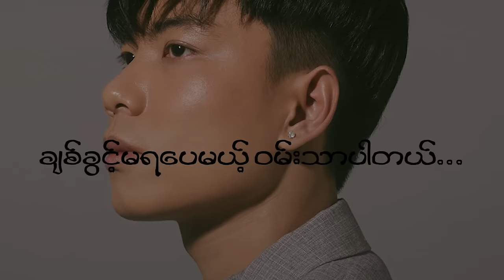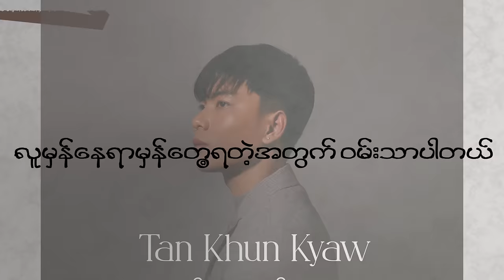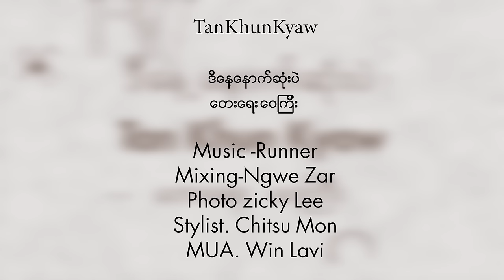တန်ခွန်ကျော် - ဒီနေ့နောက်ဆုံးပဲ (Lyrics Video)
Song - De Naye Nout Sone Pae (ဒီနေ့နောက်ဆုံးပဲ)
Artist - Tan Khun Kyaw (တန်ခွန်ကျော်)
Composer - Wai Gyi (ဝေကြီး)
Band - Runner Band (Kyaw Zin Toe)